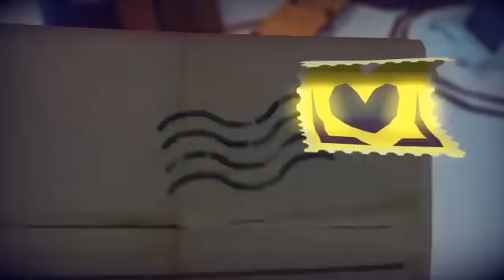Tearaway Unfolded (Part 30)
Welcome to a cute little adventure platform game! It seemed adorable and like a lot of fun so here we go into the wonderful world of Tearaway. Things start getting really chaotic and stressful in this part x.x -- Watch live